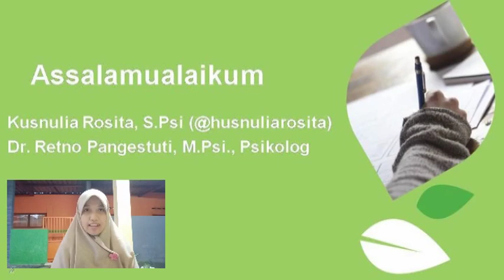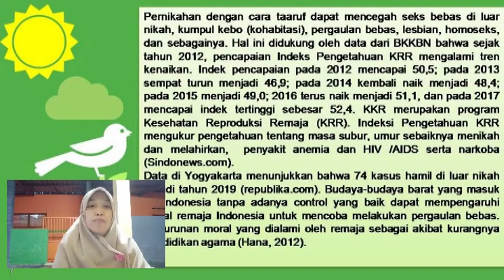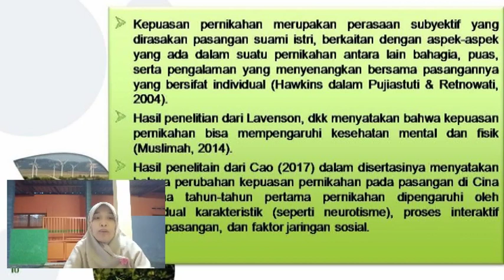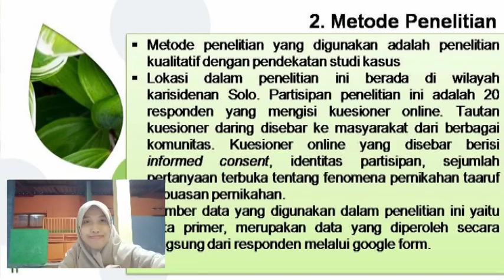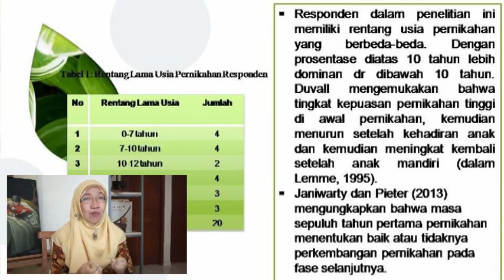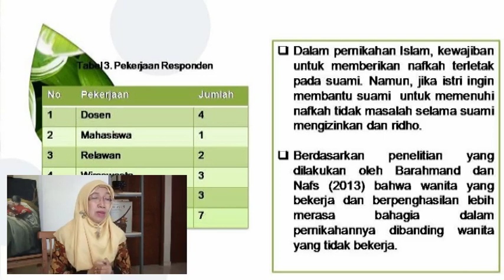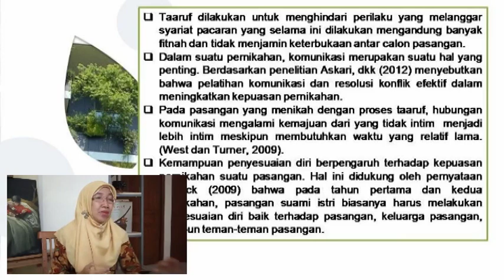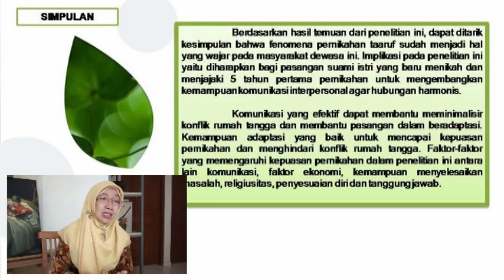Fenomena Pernikahan Taaruf dan Kepuasan Pernikahan